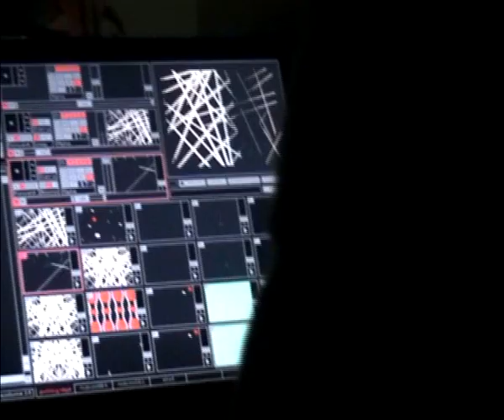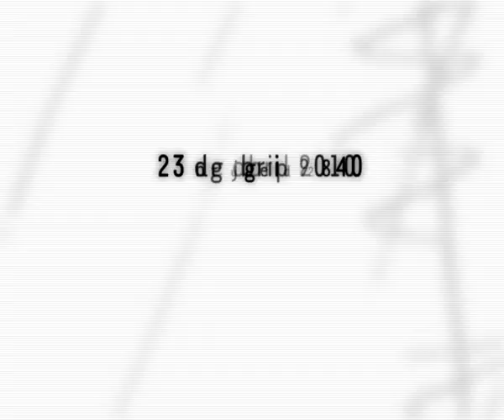Punto y Raya 2010 in Buenos Aires / Vj Gi + Dj Rol3X LIVE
Excerpt from the PyRformance by Gisela Faure_Vj Gi + Dj Rol3X on April 23rd 2010 at Punto y Raya Festival.

session curated by panoramica.cc